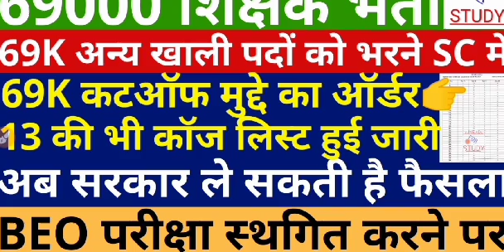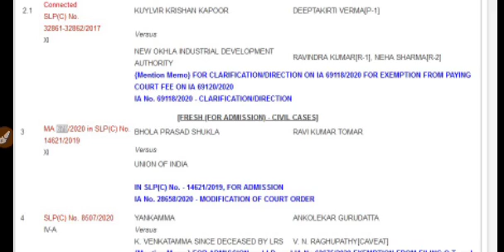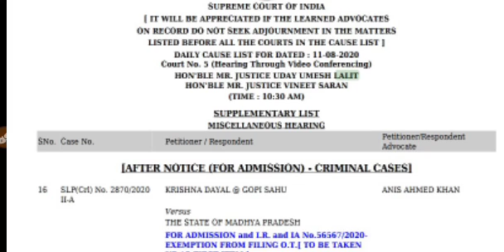69000 Shikshak Bharti Latest Update | BEO Exam Date 2020 | UPPSC Latest News | UPSSSC Latest News